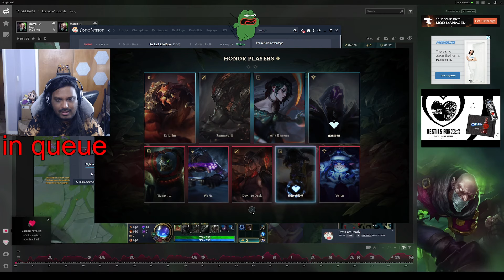SINGED HAS BEEN SAVED FOR THE NEW SEASON SPLIT! (HUGE CHANGES FOR SINGED)